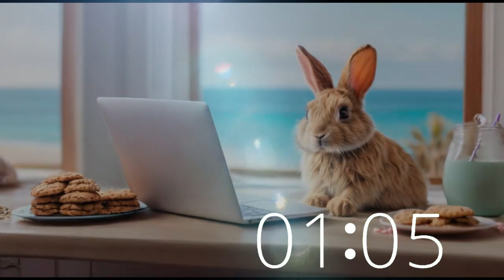Bunny's Coastal Cookie Retreat: 33 Minute Lofi Serenity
Step into serenity with our delightful bunny companion on Techtonic Grooves! Picture yourself in a tranquil setting, where our furry friend enjoys a cozy moment next to a laptop, accompanied by a plate of scrumptious oatmeal cookies, all while gazing out at the majestic California beach vista. Immerse yourself in the soothing melodies of our unique lofi hip hop music, designed to elevate your mood and enhance your focus.